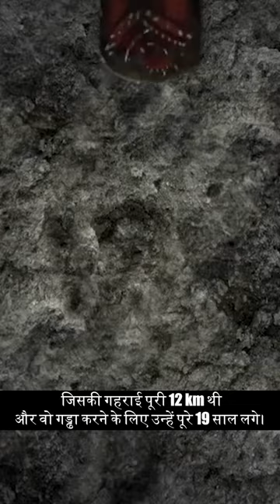Sound of Hell 😱😱😱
Real audio sound of hell